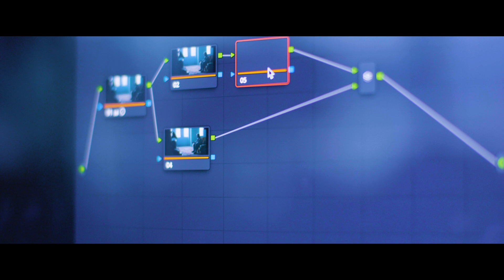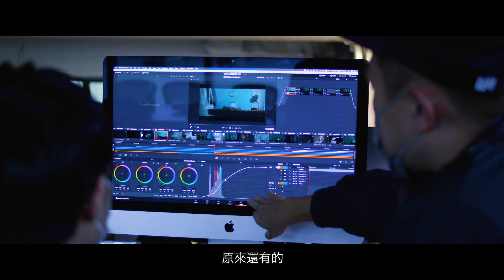林奕匡 Phil Lam | 時間的囚犯 MV 製作花絮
Phil 林奕匡新歌〈時間的囚犯〉MV相信大家都已經看過，大家又知不知道這個MV是使用Sony α7S III進行拍攝呢？拍攝過程究竟是怎樣？一起來看Phil及導演Welby的解說。